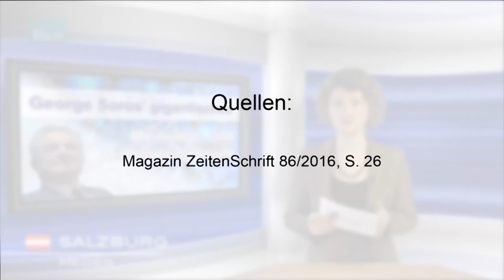George Soros gigantiska opinions- och bildningsimperium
Vittgående obemärkt av offentligheten upprättar George Soros ett gigantiskt opinions- och bildningsimperium. Framför allt i Östeuropa och den före detta Sovjetunionen köpte han upp många medieföretag.

Källa/Länkar:
- Magazin ZeitenSchrift 86/2016, S. 26